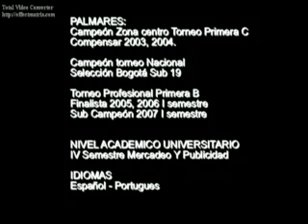OSCAR GUERRERO GOLES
goles de OSCAR GUERRERO jugador de futbol profesional

אוסקר גררו